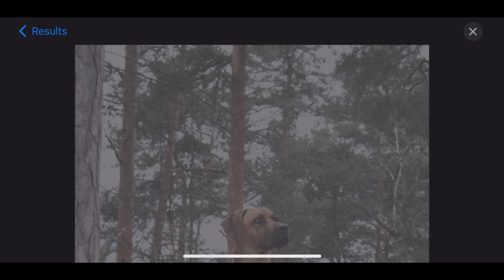Mom dumps Great Dane because kids wont feed him 😔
Scooby's Pupdate video Scooby Doo is really sweet Great Dane.